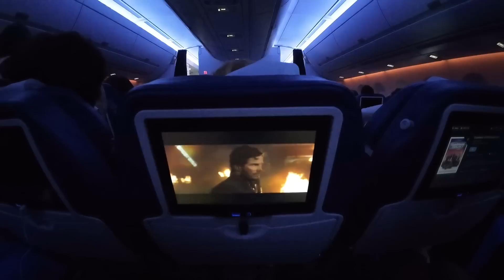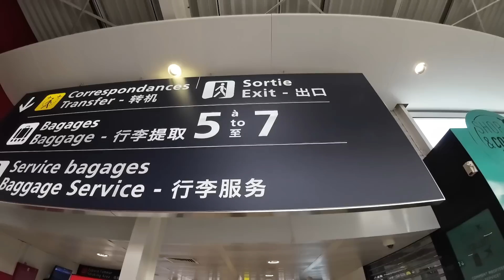Flying to Paris is ALWAYS a Good Idea! 🇫🇷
$300 Last Minute Flight to Paris, France. In this video we will be flying to Paris, France where we will be spending 48 hours before heading to the beautiful country of Tunisia! This video will share with you the entire journey from Los Angeles to Paris and we will also visit some of the most iconic places in the city such as Notre Dame Cathedral, Eiffel Tower, and Champs Elysees!

LEVEL 8 Luggage that I use!